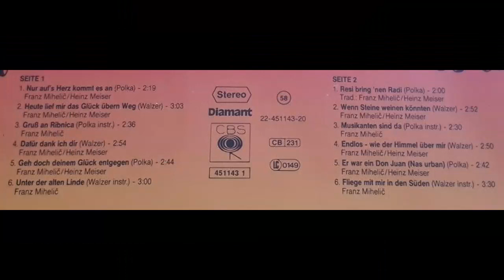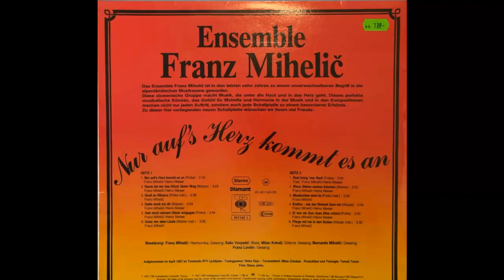Franz Mihelic - Endlos wie der Himmel über mir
Album Nur aufs Herz kommt es an
Walzer von Franz Mihelic und Heinz Meiser
erschien 1987 auf CBS (aufgenommen RTV, Ljubljana)